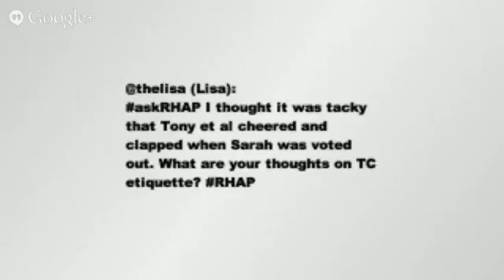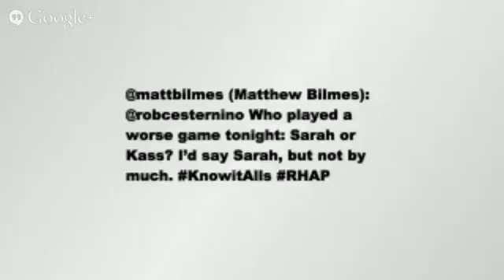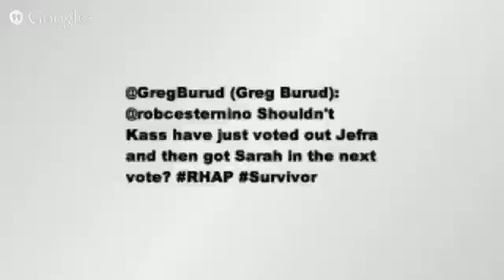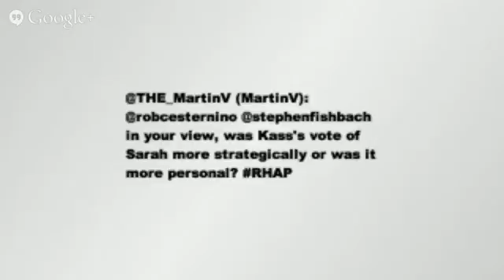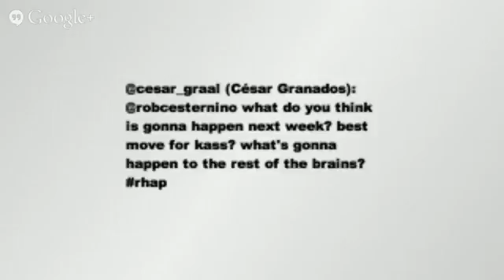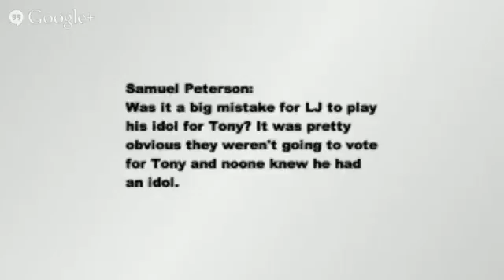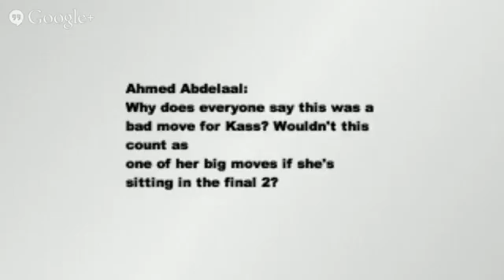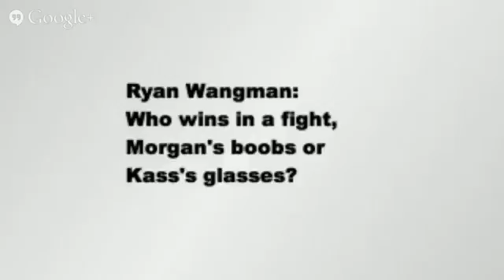Survivor Cagayan Merge Recap: Know It Alls Review Episode 6